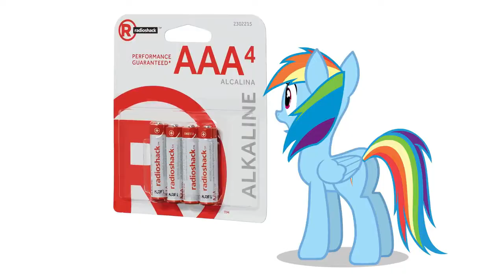(Veg Replace) My first tridashie ytpmv